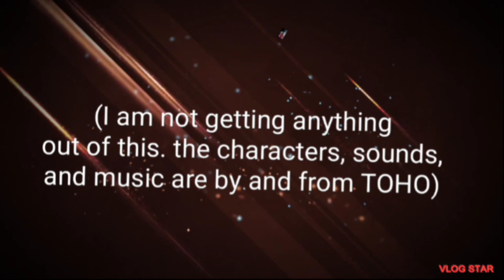The Ultraman Zoffy Show episode 4: a mother's love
The 4th Zoffy episode I've made!